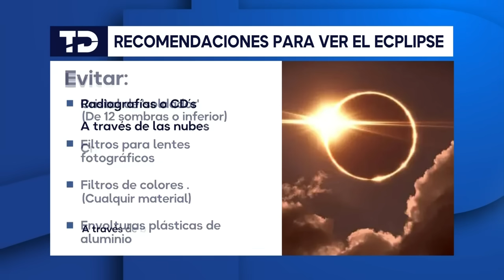Recomendaciones para ver el eclipse solar este Sábado 14 de Octubre